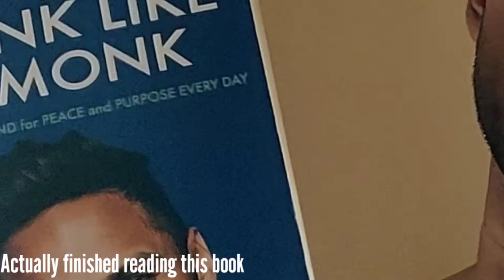GYM CLOSED - LOCKDOWN 2021 // Home Workout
WHEY PROTEIN
Big Muscle (Belgium Chocolate) Whey Protein -
Other Brands (Whey Protein)
Muscle Blaze
My Protein

GEARS
Long Mic
Gorilla Pod

BOOKS
Subtle Art of Not Giving a Fuck
Little Books of Letting things Go -
Think like a Monk

NEW SHOW
SurReal Talks with Yash Kashid

If you want to know more about fitness.
I am not a certified trainer or a coach but whatever knowledge i am sharing with you guys 😉 is based upon my pure research. If you have any queries or questions related to dieting you can ask me on instagram I'll be happy to help you.